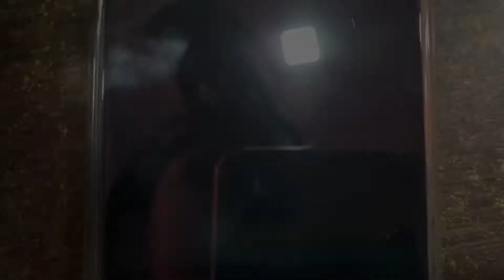Katras Vlog (Dhanbad,Jharkhand)🌁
Followe me on Instagram :- mjmuskan09

Song :- Jarico - landscape [NCS Best]